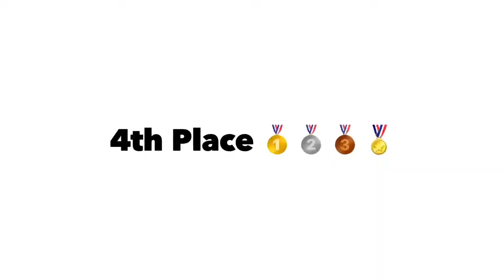Sunfish Racing: RBSA Commodore’s Cup 2022, Race 1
The first of 4 races in the 2022 Commodore’s Cup Cup Regatta, held at the Rehoboth Bay Sailing Association, on the amazing venue of the Rehoboth Bay, in Delaware.  Winds were about 9-10 mph, out of the ENE.